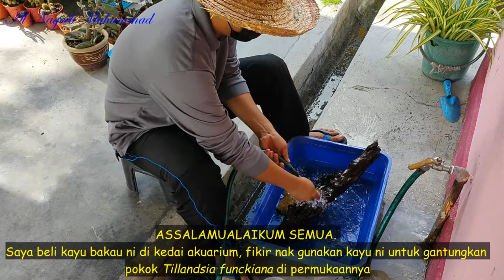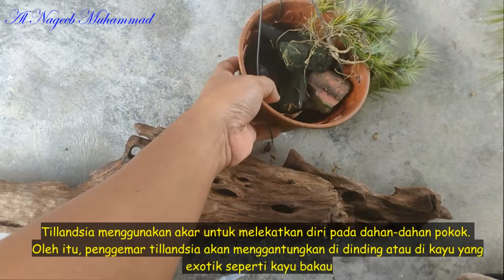Cara gantung pokok Tillandsia funckiana pada kayu bakau supaya nampak lebih eksotik.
Saya ada pokok Tillandsia funckiana yang da besar. Saya fikir nak gantungkan dia pada kayu bakau.
Saya beli kayu bakau ni di kedai aquarium, fikir nak gunakan kayu ni untuk gantungkan pokok tillandsia funckiana di permukaannya. sebenarnya banyak boleh dijumpai di tepi-tepi pantai area saya ni.